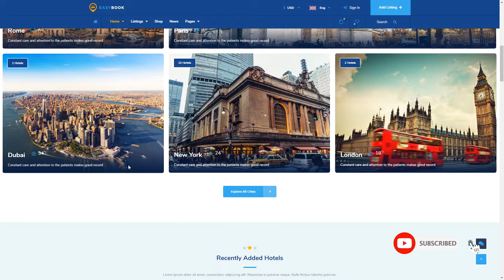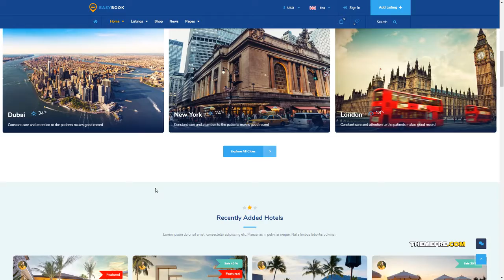EasyBook -“ Directory and Listing WordPress Theme Saburo Ollie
Compatible With Elementor, WooCommerce 3.6.x, WooCommerce 3.5.x, WooCommerce 3.4.x, WooCommerce 3.3.x, ReactJS, Bootstrap 4.x, Bootstrap 3.x

 Columns 4+

 Layout Responsive

 Tags booking, chat, directory, elementor, events, hotel, listing, openstreetmap, Paid listings, promotions, reactjs, room, tour, tour booking, weather